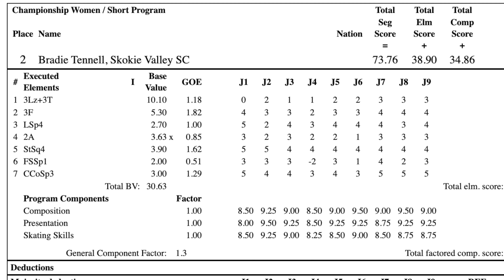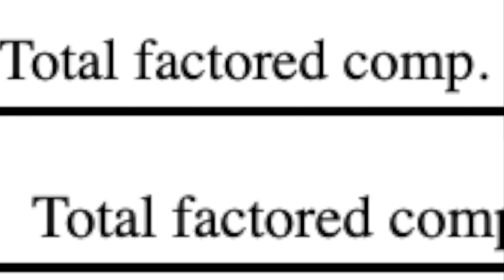unfair judging at us nationals women's short program